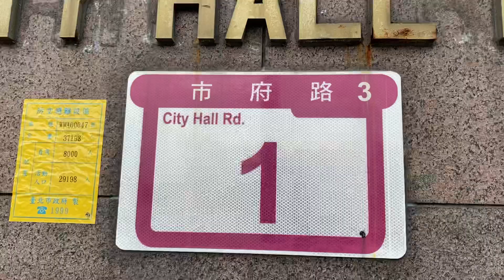台北市政府員工期待2022台北市新市長必須具備有8個能力，最重要的是要「有經驗」、「有政績」、「有能力」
比如說，能夠打造國際台北，能夠前瞻、魄力的大建設。
         台灣民主自由國家，台北市新市長需要具備以下8個能力：
1.執政、行政的「經驗」。
2.過去，有表現的具體政績，並受到國人同胞肯定的能力，能夠展現出新市長施政真正的「能力」。
3.除弊興利，解決市政沉痾問題。
4.打造國際台北，能夠前瞻、魄力的大建設。
5.維護市民生活平安、保護市民寶貴生命的防疫能力。
6.能夠配合、協調、整合中央部會，引入中央的國家資源來建設台北市。
7.堅定的台灣民主國家的角色定位。
8.可以吸取淺藍、淺綠、中間選民的選票的參選人。
         請給台北市民最有經驗、最有能力、最能改革、最能建設的台北新市長！
         大家一起努力在民主的台灣、自由的生活、人權的國家，一起打造國際的台北。￼￼￼